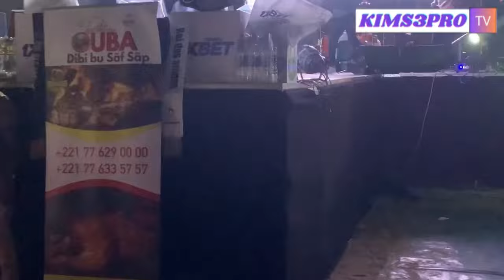Au ngaka blindé e pape diouf chante modou lo yaye roi 👑 bi